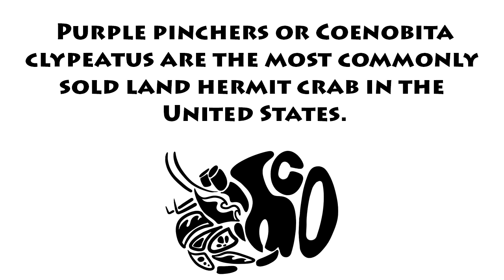Rainbow Of Purple Pinchers - Part 2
To show the color variations in purple pinchers our members shared some pictures! Thank you to all who posted pictures.

Hermit Crab Owners is a group on facebook that puts education first. and click the join group button.